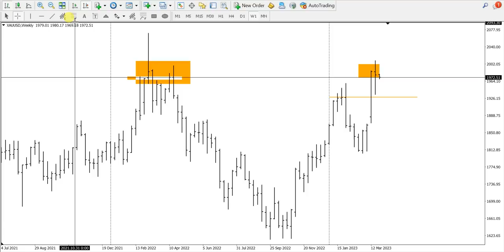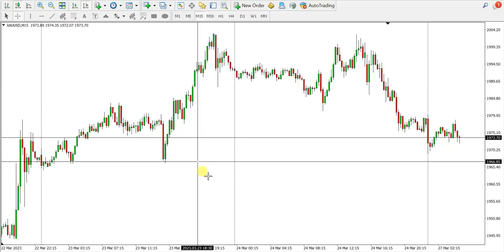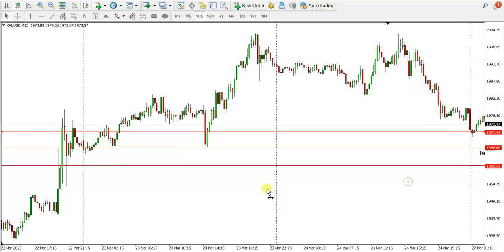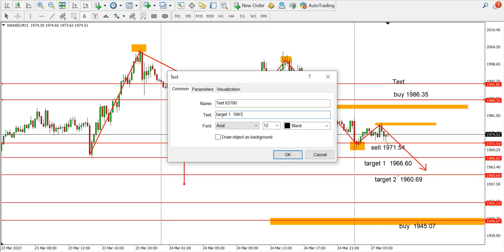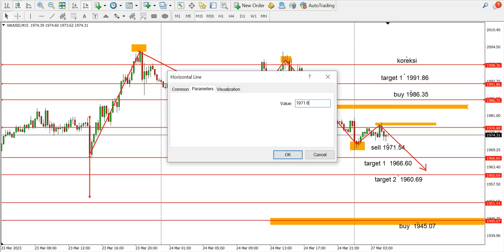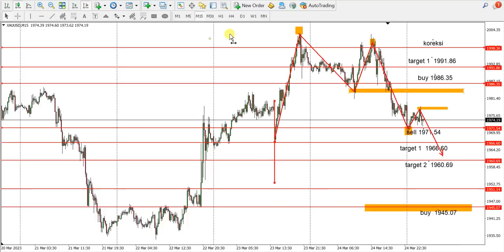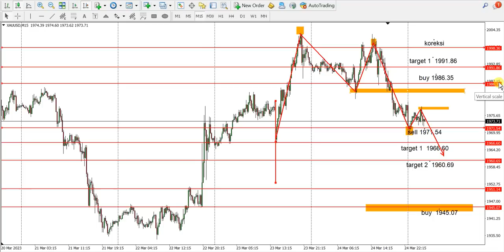🔴 Analisa XAU-USD Hari ini Senin 27 Maret '23 II Menguji Signal Reversal di Tengah Tekanan USD